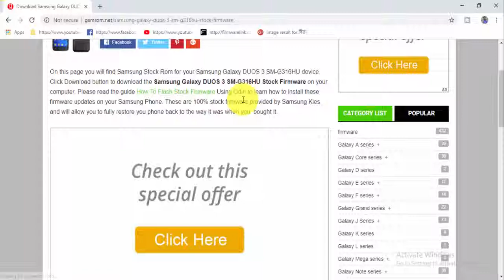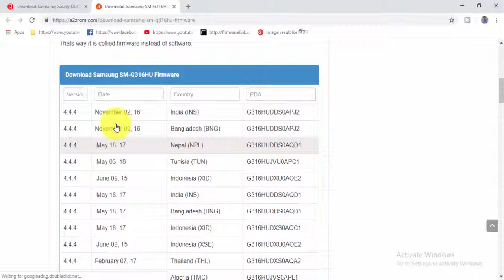Download Samsung Galaxy DUOS 3 SM G316HU Stock Firmware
Download Samsung Galaxy DUOS 3 SM G316HU Stock free  Firmware
How To Download Samsung Galaxy DUOS 3 SM G316HU Stock update Firmware Android Device